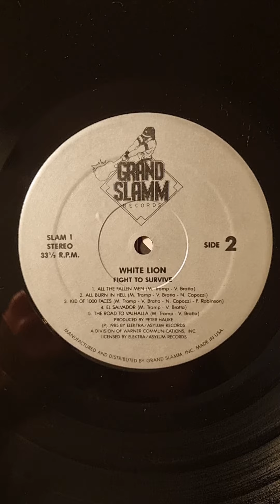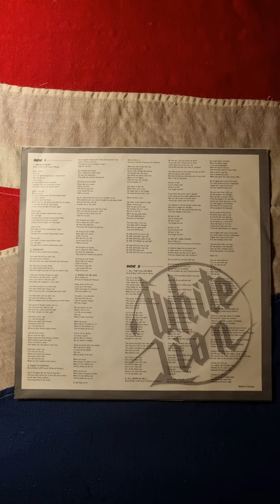White Lion - Fight To Survive (1985) (Vinyl)